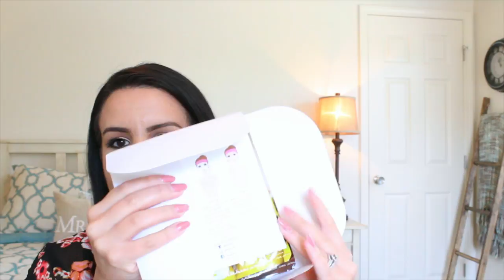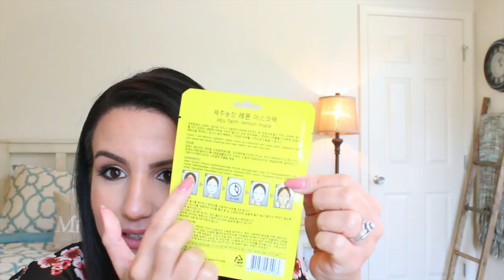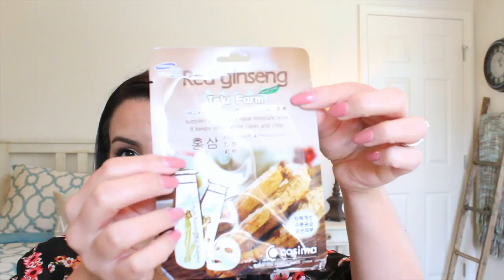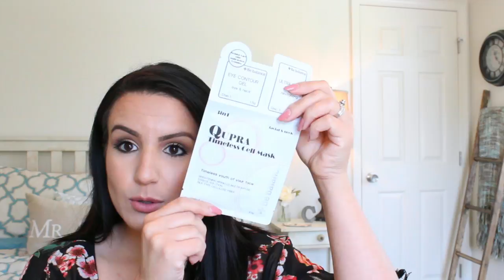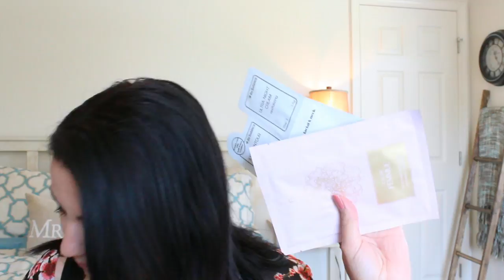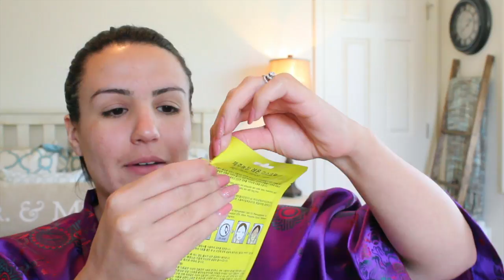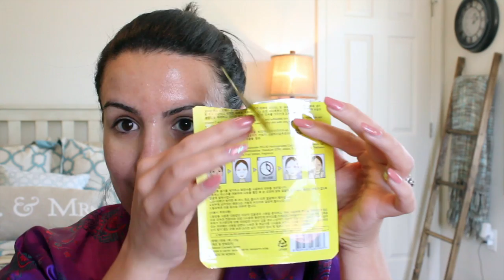MaskBox Unboxing & Demo | Mascarillas Coreanas para la Piel (Korean Skin Care)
Video Anterior: Favoritos del Momento